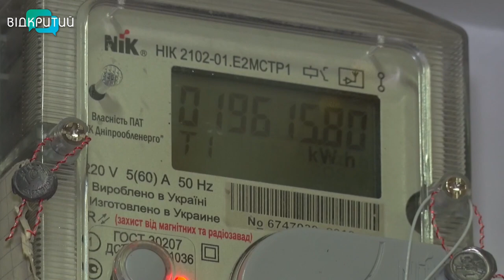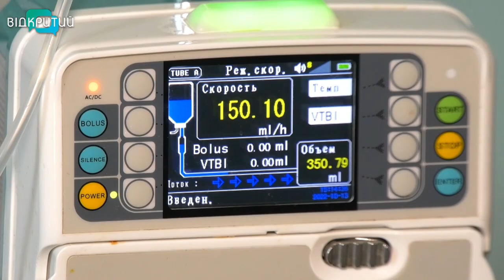Новини OPEN NEWS від 17 жовтня 2022 року 13:15